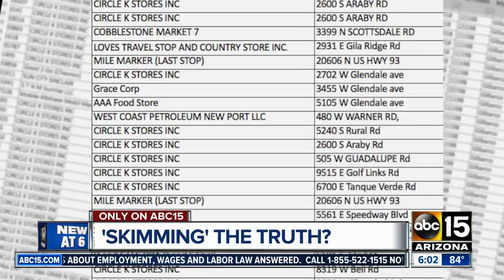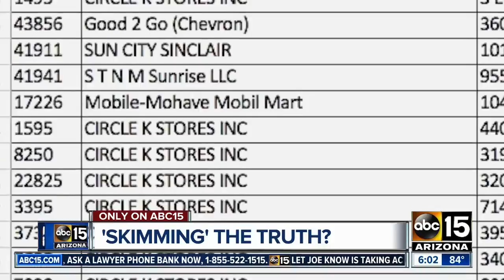Circle K locations biggest target for gas station skimmers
Circle K locations biggest target for gas station skimmers across the Valley.